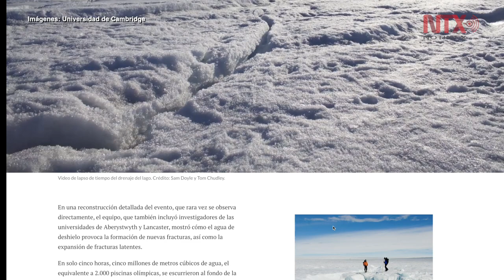Drones captan desaparición de un lago en Groenlandia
Científicos de la Universidad de Cambridge, captaron mediante drones especiales, la desaparición de un lago sobre el glaciar Store, ubicado al noroeste de Groenlandia, gracias a la abertura de una fractura de más de 500 metros de profundidad.